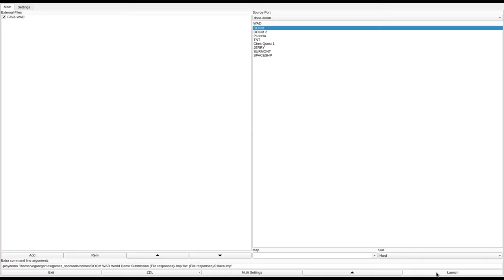DOOM 1 - FAVA.WAD (01fava.zip)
added to the Hall of Fame by the player. she writes:
"An episode that perfectly mimics the style of E1. There's zero signs of the typical flaws of the era and it's fun to play from time to time. The downside? It's too easy."
called "Fava Beans" in the /idgames FTP.
created by Sean Birkel on August 28th, 1995.
from the .txt file included with the WAD:
"Well, this is a very impressive episode including 9 _excellent_ levels. All the levels in this episode were created by myself, excluding e1m5, which was designed by a friend. We feel that any DOOM fanatic will enjoy this episode and will be completely impressed by the work put into it."